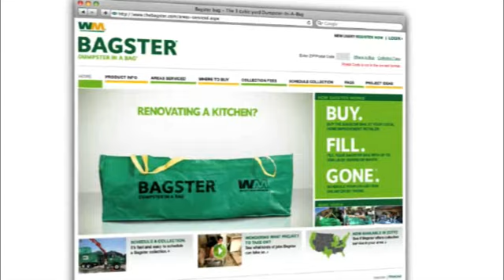Bagster Bag Collection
Finishing your project cleanup is easy with the Bagster® bag. Here are some helpful tips on scheduling your Bagster® collection with Waste Management.